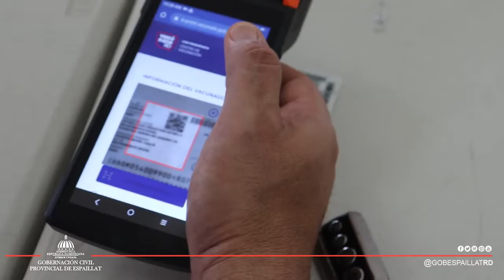Spot Vacúnate RD Gobernación y Televiaducto SRL